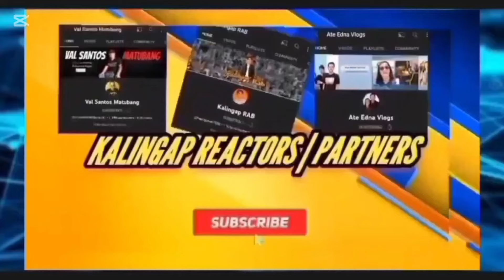Joy Diwata nagsalita na kung sino Ang kanyang inspiration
Joy Diwata nagsalita kung Sino Ang kanyang inspiration